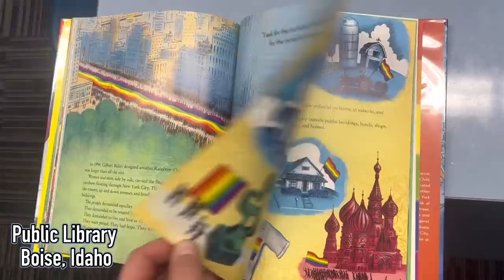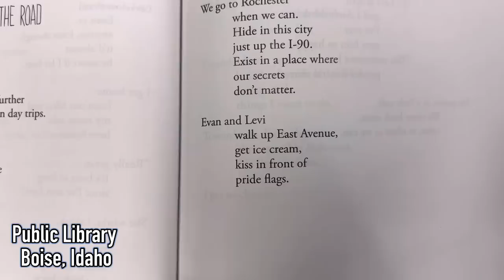What’s going on at public libraries?